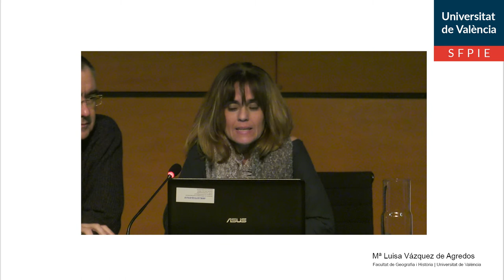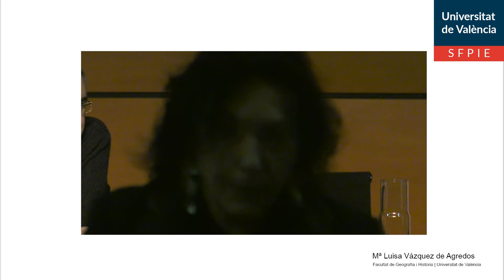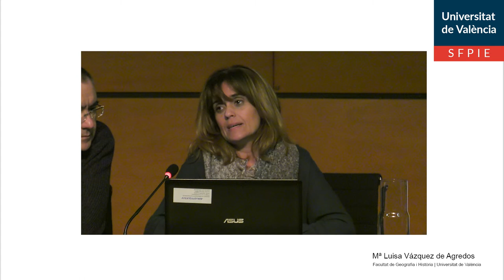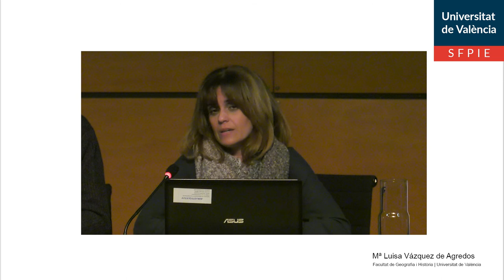Presentació PIC Facultat de Geografia i Història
Autor: Vázquez de Agredos, Mª Luisa
Serie: VI Jornades d'Innovació Educativa
Año: 2020
Resumen: Presentació del Projecte d'Innovació de Centre de la Facultat de Geografia i Història al marc de les VI Jornades d'Innovació Educativa, celebrades al Botànic.